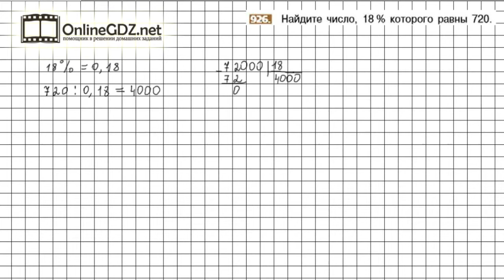Задание №926 - Математика 6 класс (Никольский С.М., Потапов М.К.)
Номер 926– необходимо, используя правило нахождения числа по значению его части, найти само число (чтобы найти всё число, надо значение части разделить на часть).